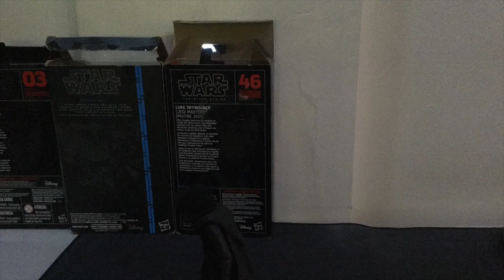Star Wars : Darth Vader vs Kylo Ren [Stop-Motion]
As Luke Skywalker hides on an island, Kylo Ren is on a quest to find him. But, there will be an unexpected opponent for him to face.

Hope you enjoy and stay safe during this quarantine!!!